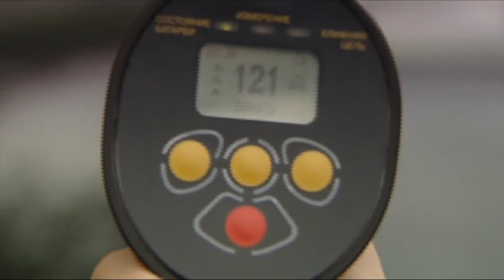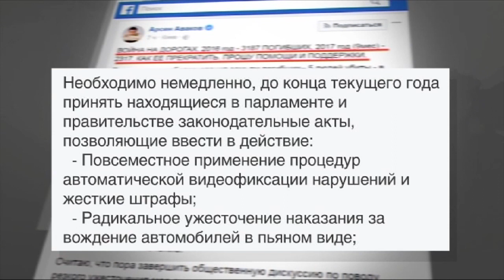Потери большие, чем на войне. Когда начнут останавливать за нарушение ПДД